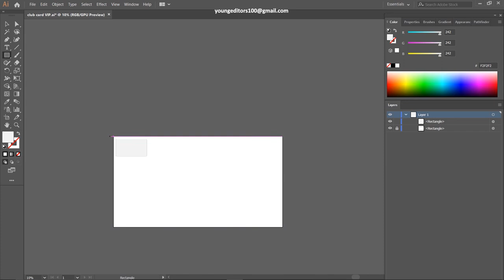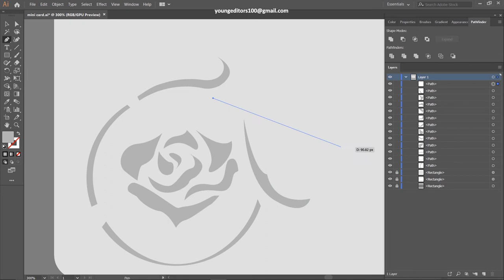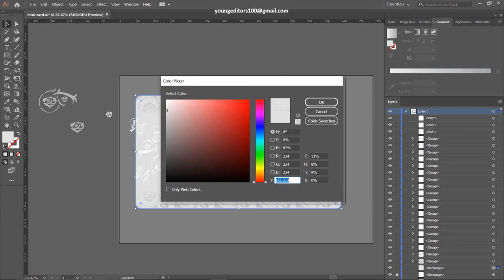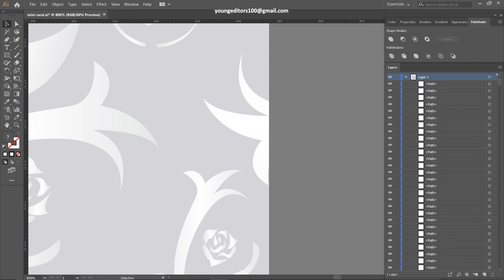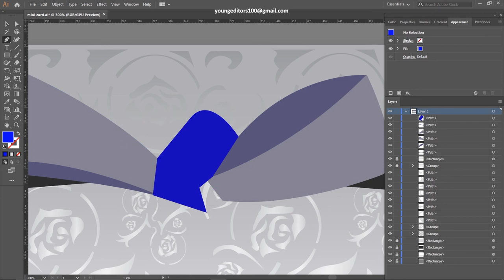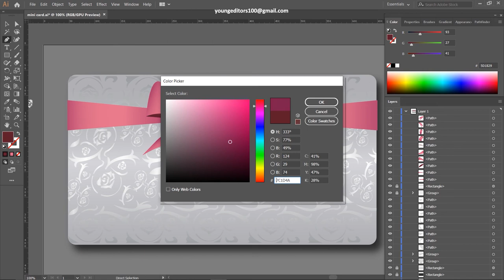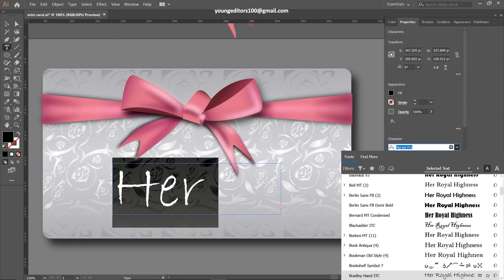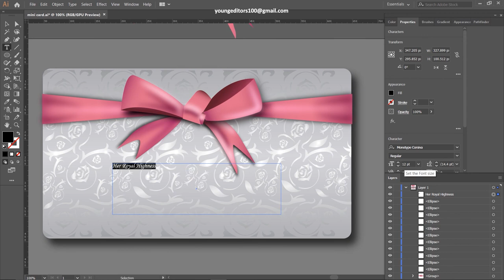HOW TO ILLUSTRATE VIP CARD | PRINCESS THEMED | ROYAL INVITATION | Adobe Illustrator | SpeedART 2021